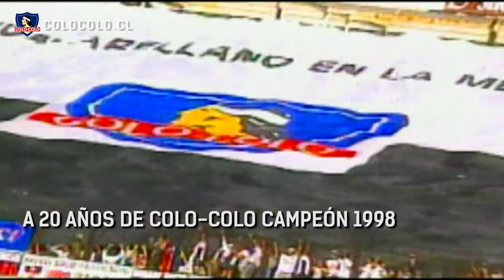Colo-Colo Campeón 1998: Los 5 mejores goles de la campaña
A 20 años de Colo-Colo Campeón 1998, elegimos los 5 mejores goles de esa memorable campaña. ¿Cuál es tu favorito?